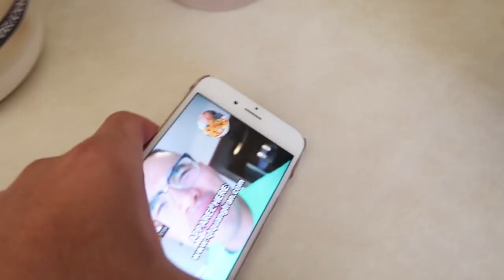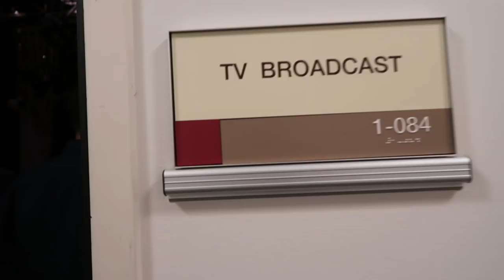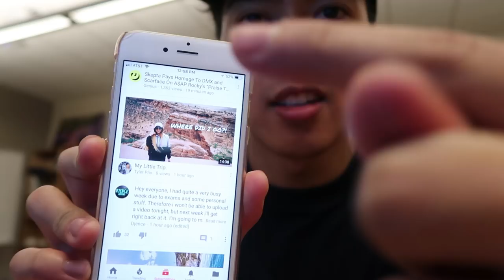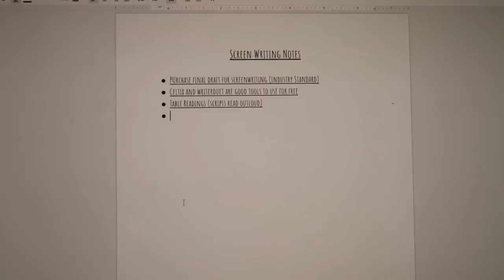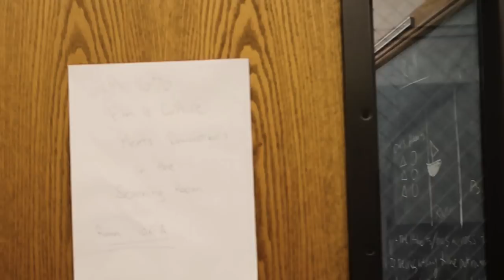College Vlog #6 FIRST DAY AS A FILM STUDENT!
For my last semester of college, I decided to take film and art classes only! Everyday is adventure and one step closer to becoming a filmmaker! In today's video, we got to tour all the sweet camera gear and production rooms! Hopefully I can take you guys along the class and we can all learn the process and what it takes to make movies!